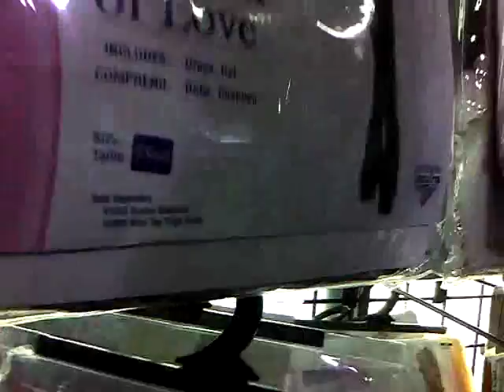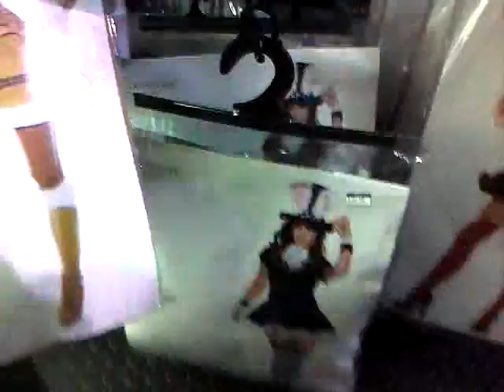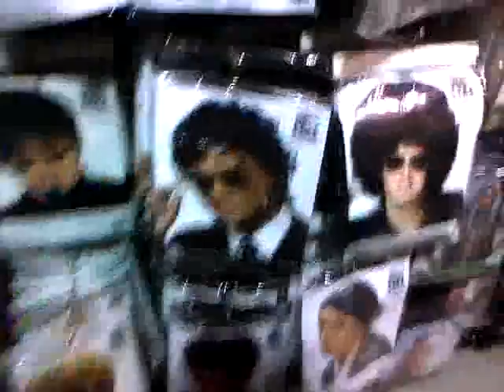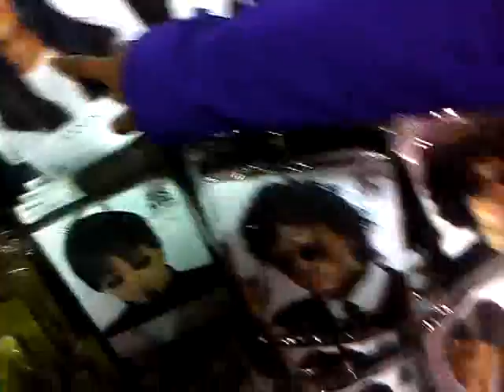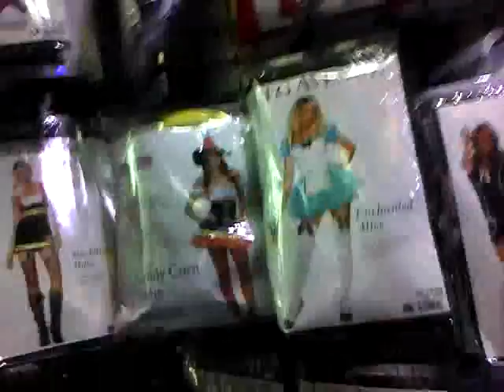Costume Store in KP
Me and Jamie in the costume Store in Kings Plaza acting silly :P